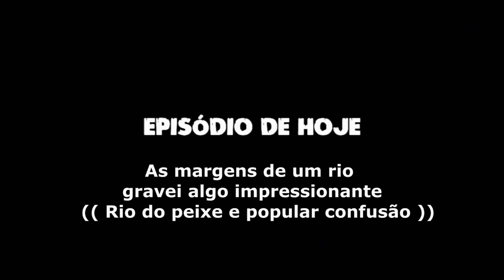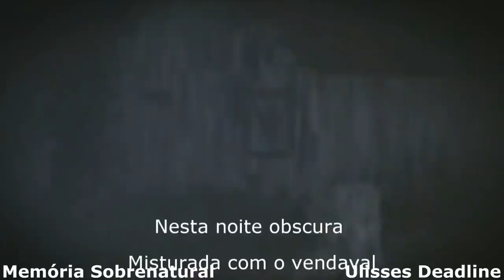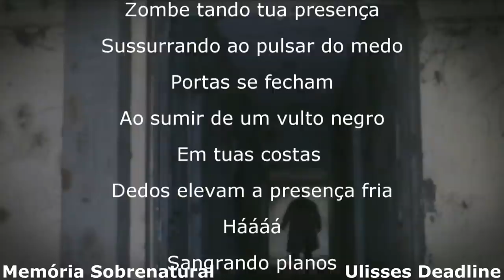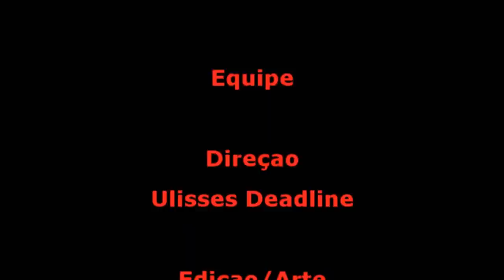DeadLine em: As margens de um rio gravei algo impressionante (( Rio do peixe e popular confusão ))